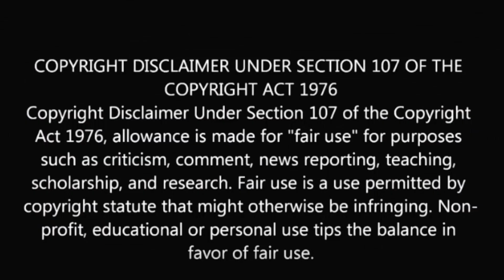CRAZY!! GHOSTEMANE - AI | Aussie Reaction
Find me on on Social Media on the following for all the latest Videos!

Intro & Outro done by my man Seuss Mace. Taken with PERMISSION from his track "SAM I AM"

Sorry for the cuts, if any. Just me trying to avoid being Copyrighted by the Man.

Thanks for all the love and Support. Hippo Gang Bitch!